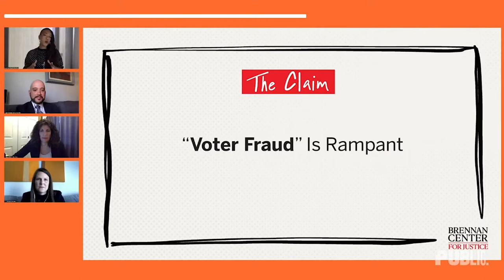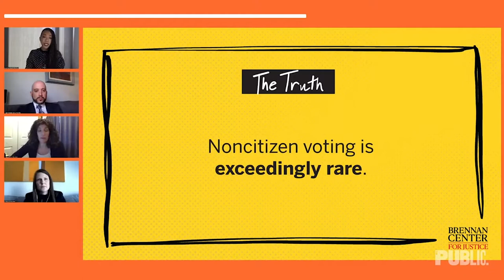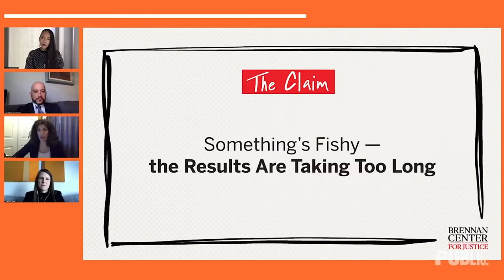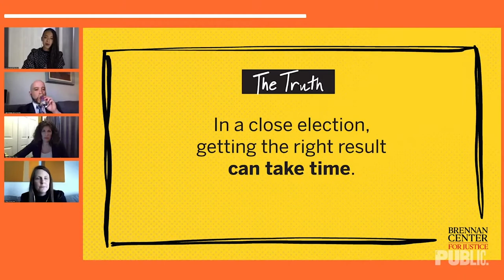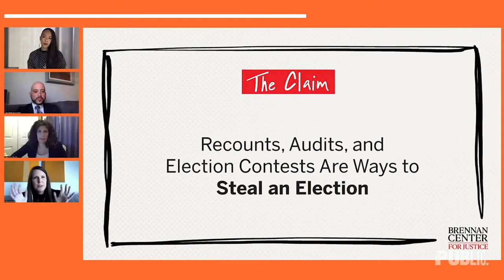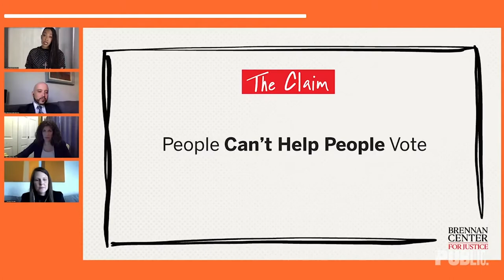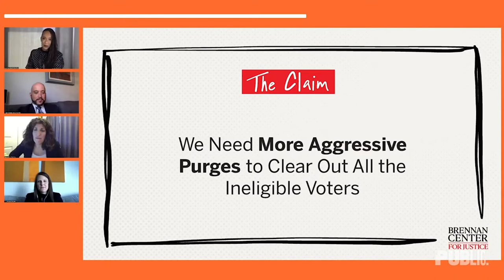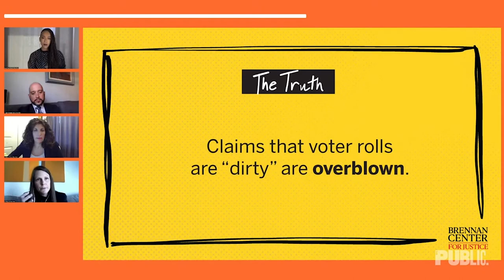CREATIVE ACTIVISM: DIRTY TRICKS: 9 Falsehoods That Could Undermine the 2020 Election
Hosted by The Brennan Center for Justice

The 2020 election will be hard-fought and divisive. But there is also a significant risk that manufactured crises may undercut trust in the accuracy of our election, inflame partisan tensions, and destabilize our democracy. Join the Brennan Center for Justice, a nonpartisan law and policy institute based at NYU’s school of law, as they outline the lies, misconceptions, and false arguments that voters will have to contend with in 2020. Featuring policy experts Myrna Pérez, Sean Morales-Doyle, Liz Howard and hosted by journalist Angélique Roché.